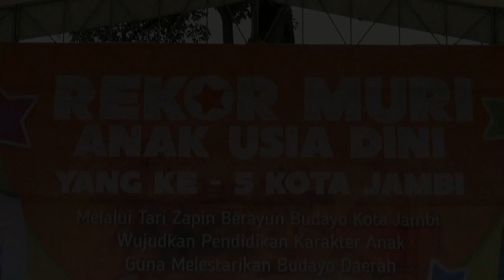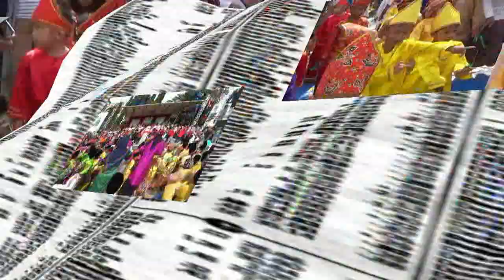TARI ZAPIN BERAYUN TK CBC JAMBI | Pagelaran tari zapin berayun anak paud pecahkan rekor muri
PAGELARAN TARI ZAPIN BERAYUN DI IKUTI 4000 ANAK PAUD SE- KOTA JAMBI PECAHKAN REKOR MURI